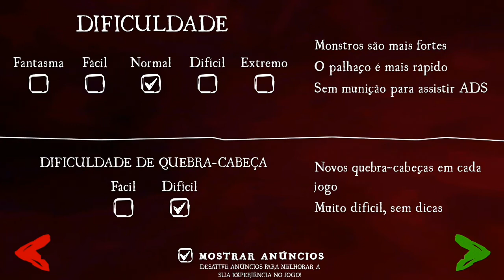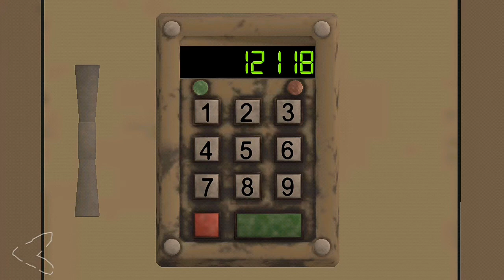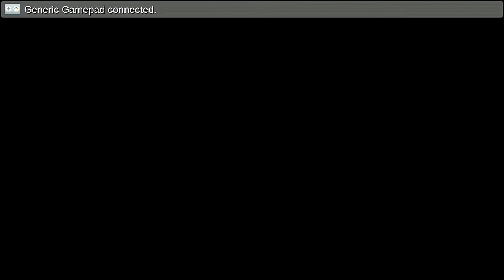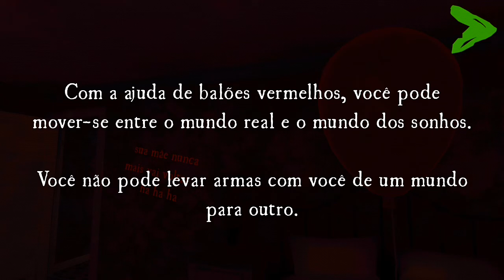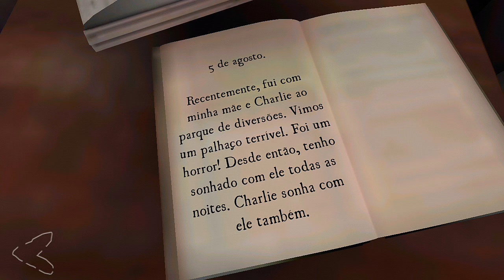Death Park 2: terror games - gameplay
Sobreviva a esse horror e descubra o segredo do palhaço assustador! 💀

Comece sua aventura em um dos melhores jogos de terror e jogos de terror assustadores! 🔥

No horror, você se encontrará em uma cidade assustadora cheia de segredos, monstros e aventura. Tome uma atitude e salve sua irmã do palhaço Pennywise, descubra o mistério do Parque da Morte e a origem do palhaço assustador! 😃🤘🏻

Você está pronto para lutar contra seus pesadelos e vários monstros que inundaram Farland? Você consegue lidar com todos os quebra-cabeças que esperam por você nesta história de terror?

Você deve visitar 8 locais enormes, incluindo ruas, hospital, cemitério, esgoto e base militar. Você será capaz de se mover entre o mundo real e o mundo do sono para resolver enigmas e lutar contra um palhaço assustador e vários monstros.

Prestamos atenção especial aos quebra-cabeças agora eles têm dois níveis de dificuldade, e os próprios quebra-cabeças mudam a cada aventura! Tente completar Death Park 2 com quebra-cabeças desafiadores! Apenas alguns jogadores são capazes de fazer isso.

💣 Se você adora ficção científica e jogos assustadores como Silent Hill, Dead Space, Evil Nun e Granny - você definitivamente deve gostar do nosso terror!

Existem muitos finais em nosso atirador, e sua sobrevivência e o resultado da história dependem de suas decisões e ações. Você pode desbloquear todos os finais do thriller?

Recursos do Death Park 2:

★ Palhaço realmente assustador Pennywise, vários monstros e armas
★ 8 finais: o resultado depende de você!
★ quebra-cabeças únicos com dois níveis de dificuldade
★ Grande mundo: a cidade inteira com 8 locais diferentes
★ gráficos excelentes
★ trilha sonora do autor original
★ A derradeira experiência de terror: jogabilidade intensa, gritos repentinos e uma atmosfera horrível

😈 Baixe um dos melhores jogos de terror e você ficará satisfeito! Aventura, monstros, um mapa enorme e, o mais importante, o assustador Palhaço Pennywise esperam por você neste assustador jogo de terror de sobrevivência gratuitamente! Tenha um bom jogo, amigo!